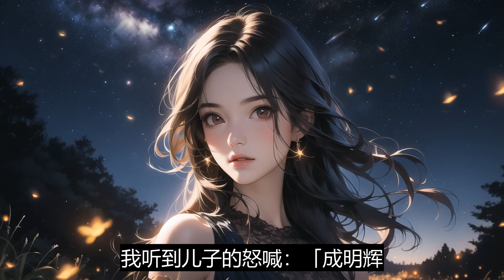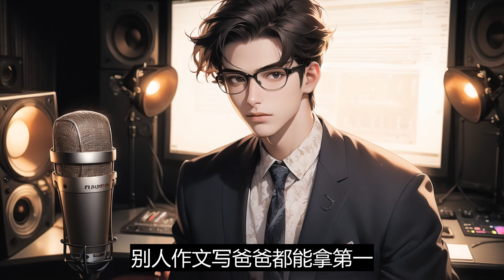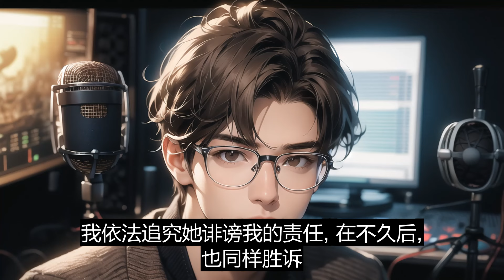儿子考上985，我提出送他去学校。他万般推脱，我以为他是担心我太累，没想到，我偷偷出现在他校门口的时候。他一脸不悦，说我是家里的司机。他女朋友盯着我瞎掉的一只眼，拿出手机录像。